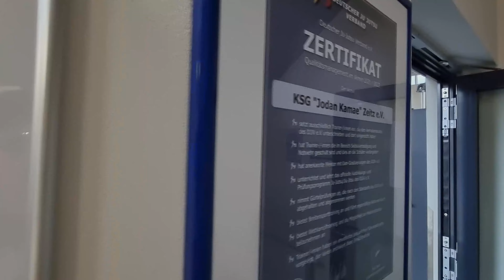30 Jahre - KSG "Jodan Kamae" Zeitz e.V.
Dieses Jubiläumsvideo gibt euch einen kurzen Einblick in unsere Vergangenheit und repräsentiert unseren heutigen Vereinsstand. Es zeigt auf was unseren Verein ausmacht und dies in den verschiedensten Bereichen.